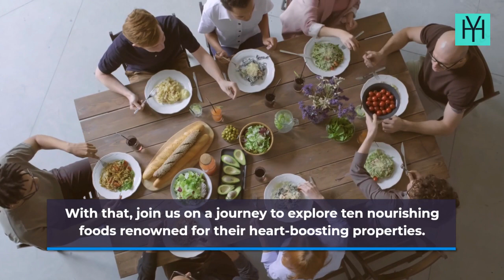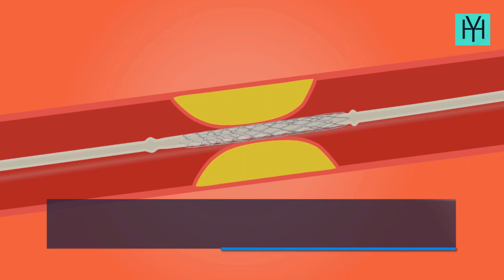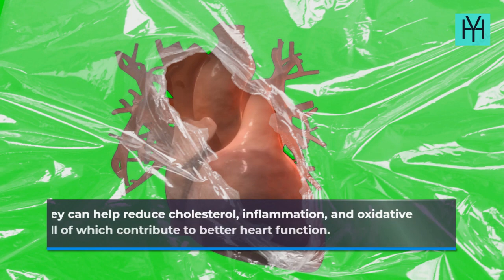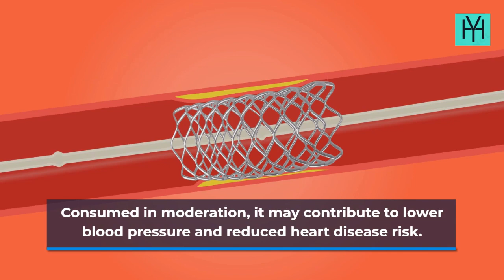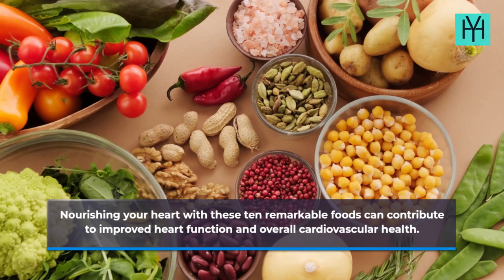10 Foods Your Heart Needs For Improved Function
Are you looking for ways to keep your heart healthy and strong? Look no further! In our captivating YouTube video, "10 Foods Your Heart Needs," we unveil a treasure trove of essential foods that your heart will absolutely love. Join us as we dive deep into the world of nutrition and reveal the top ten heart-healthy foods that can help you boost your cardiovascular health. From antioxidant-rich berries to omega-3-packed fatty fish, we'll guide you through a mouthwatering journey of delicious options that will nourish your heart and improve your overall well-being. Discover the secrets to maintaining a healthy heart and make a positive change in your lifestyle. Tune in now and embark on a culinary adventure that will leave you feeling energized, inspired, and ready to embrace a heart-healthy future! Your heart will thank you!